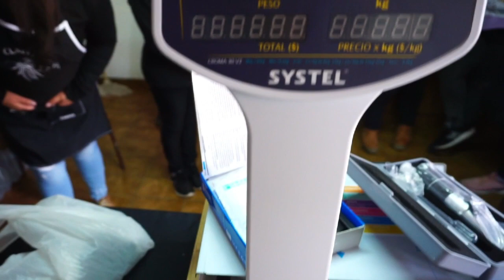ENTREGA DE HERRAMIENTAS PARA PRODUCCION DE MERMELADAS Y CONSERVAS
DE HERRAMIENTAS  PARA PRODUCCION DE MERMELADAS Y CONSERVAS